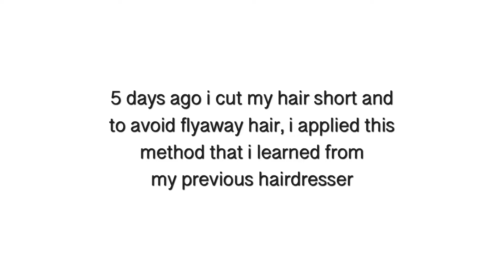TIPS TO GET RID OF FLYAWAY HAIR 2020 | julieanntrisha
Tips on how to get rid of flyaway hair. Watch this video in HD. ✨

— julieanntrisha ♡